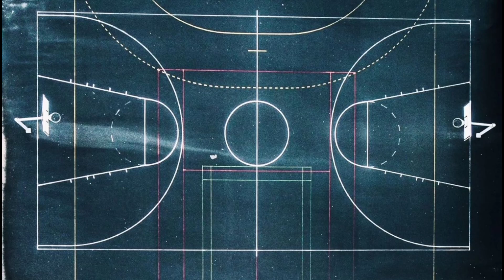2V2 CHALLENGE | SERRANO & ESPERANZA VS GARCIA & CRUZ 🏀 | POT MONEY 🔥 FULL VIDEO